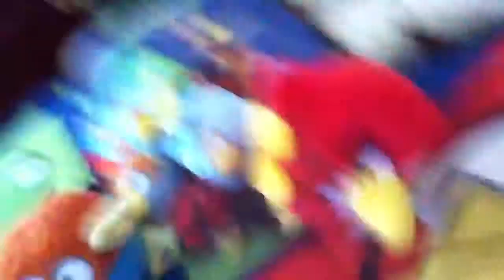Angry birds : meet the new birds!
You have been waiting for the new birds! Stay tune for some new videos monday-Friday!